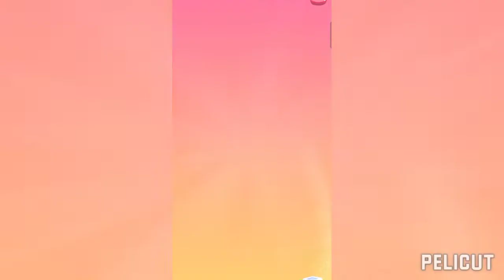My Talking Angela 2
Ava Max - Maybe You're The Problem
Ava Max - Sweet but Psycho
level 49